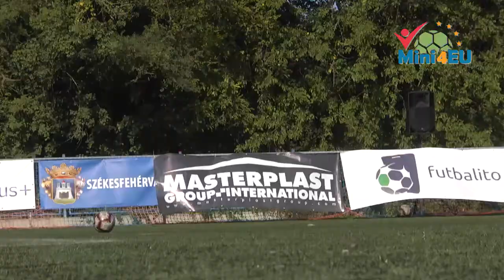Mini4EU - Final Day Highlights